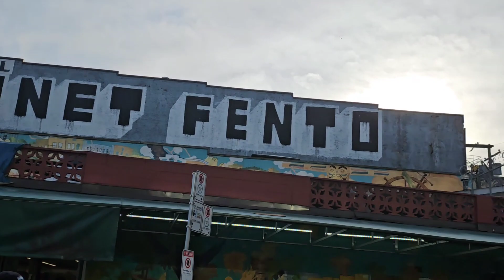Under Armour Eastside 10K 2023 - Vancouver, BC - Sunday September 24, 2023